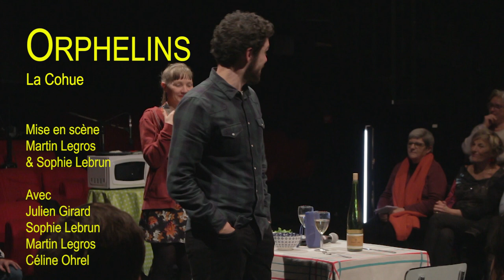Orphelins (Teaser 1) / La Cohue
ORPHELINS
La Cohue

à AVIGNON
du 05 au 26 juillet 2019
11°Gilgamesh-Belleville

Texte de Dennis Kelly

Martin Legros & Sophie Lebrun

Avec
Julien Girard
Céline Ohrel
Sophie Lebrun
Martin Legros

Accompagnement Production & Diffusion
Hectores

Coproduction :
La Renaissance (Mondeville)

Soutien à la création :
Le Préau-Centre Dramatique de Normandie (Vire),
La Cité/Théâtre (Caen)

Soutiens :
Conseil Régional de Normandie,
Conseil Départemental du Calvados & de la Ville de Caen.

Résidences de création :
La Renaissance / Dispositif Jumelages & 3 lycées du bocage Virois en partenariat avec le Festival ADO#9 de Vire.

La Cohue est artiste associé au CDN de Normandie / Comédie de Caen

Réalisation vidéo : Myriam Lotton